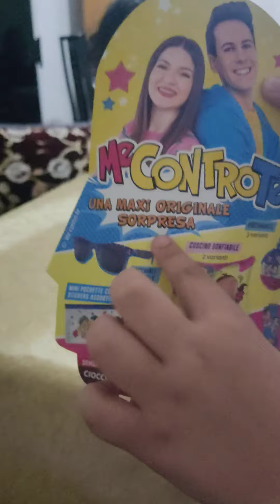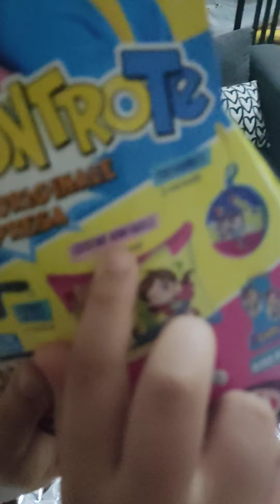uovo sorpresa me contro te